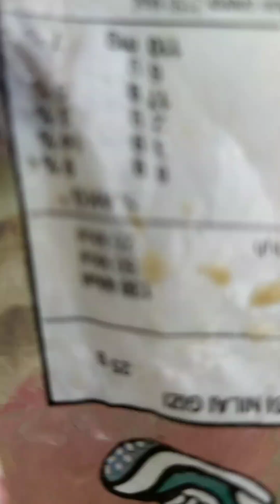Pesta strike || Satu spot untuk semua tarikan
Selamat datang di saluran mancing kami! Di sini, kami akan berbagi tips, teknik, dan pengalaman menarik seputar dunia mancing. Mulai dari pemilihan alat pancing, jenis umpan terbaik, hingga lokasi mancing yang strategis, kami siap membantu kamu menjadi pemancing yang lebih baik. Ikuti perjalanan kami, nikmati keindahan alam, dan temukan rahasia sukses memancing.